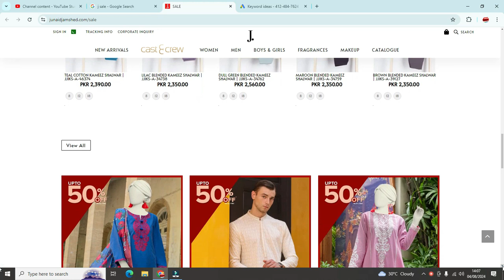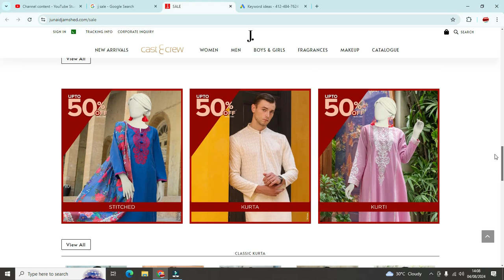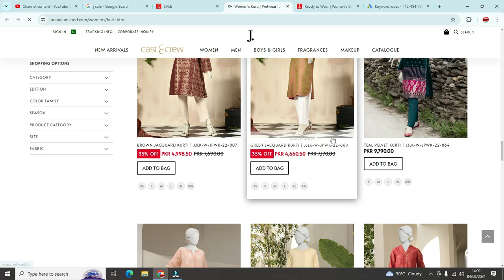j sale / junaid jamshed sale / j sale online / j dot sale / j sale today / junaid jamshed lawn sale